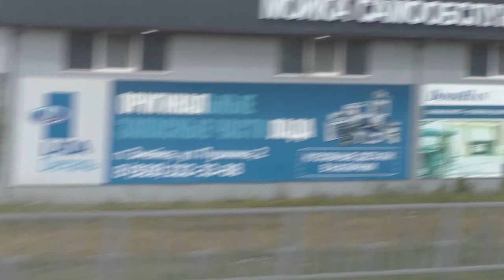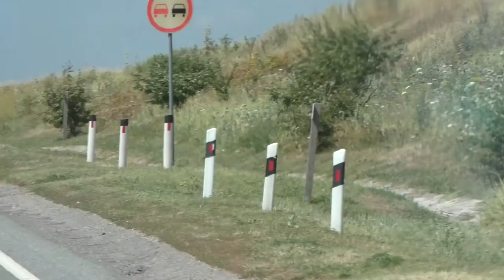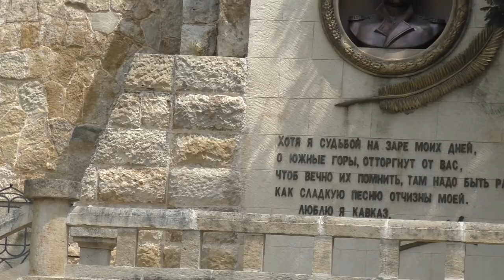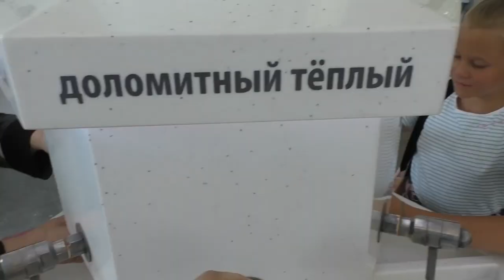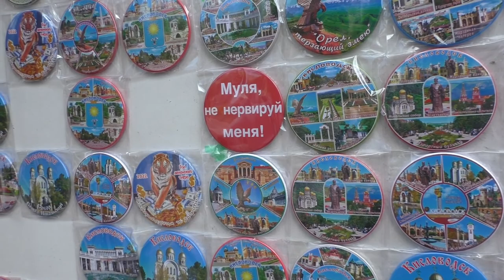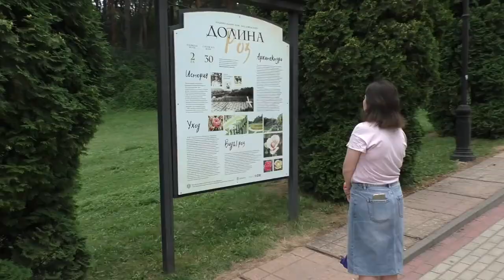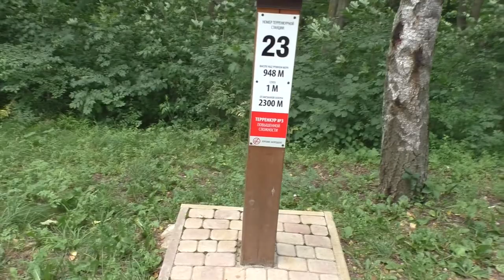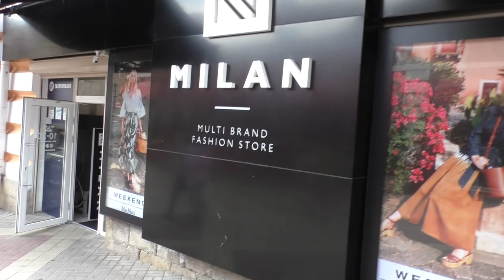Поездка в Кисловодск Колоннада Курортного парка Нарзанная галерея Долина Роз Парк аттракционов отдых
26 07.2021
Все, кто приезжают в Кисловодск, обязательно отправляются в Кисловодский национальный парк. По старинке его все именуют Курортным парком, хотя в 2016 году он сменил название.

Парк очень красивый и отлично подходит для оздоровительных прогулок.

Это самый лучший городской парк в России из всех, которые я видела. Он настолько хорош, что по нему можно гулять каждый день – и он никогда не надоест.

Тем более, что пешеходных дорог (терренкуров) и тропинок в нём очень много. И можно разнообразить свои прогулки
.Курортный парк Кисловодска – самый большой по площади из всех городских парков не только России, но и Европы.

Он и раньше входил в тройку самых больших парков европейской части континента. А недавно его площадь увеличилась в два раза за счёт территории Предгорного района Ставрополья. Сейчас территория парка 966 гектаров (раньше площадь парка была 498 гектаров).
Кольцо-гора
Кольцо-гора — причудливое скальное образование, расположенное на северной окраине курортного Кисловодска, между промышленной зоной города и поселком Мирный. Природный памятник находится на южном отроге Боргустанского хребта. Выветренный мыс состоит из песчаника и расположен на высоте 871 м. Длительные процессы природной эрозии образовали в скалах отверстие, ширина которого составляет 8 м, а высота – 12 м. Кольцо-гора имеет обрывы со всех сторон, за исключением северной.
Основные моменты
Скала Кольцо-гора считается отличной обзорной площадкой, поэтому усилия, затраченные на подъем до ее вершины, никогда не бывают напрасны. С отрога можно разглядеть улицы и дома Кисловодска и поселка Мирный. Отсюда прекрасно видна широкая долина реки Подкумок и ее правого притоки – речки Аликоновки, где находятся знаменитые Замок коварства и любви и Медовые водопады. С горы Кольцо открываются живописные гроты и пещеры, а далеко на юге – предгорья Главного Кавказского хребта. В ясную погоду перед туристами предстают даже белоснежные шапки двугорбого Эльбруса.

Заблудиться при подъеме на Кольцо-гору нельзя. От места, где останавливаются туристические автобусы, к вершине ведет торная тропа. Сюда привозят так много туристов из санаториев и туристических баз Кавказских Минеральных Вод, что в летнее время склоны природной достопримечательности напоминают шумный базар. Проход наверх бесплатный.

У подножия Кольцо-горы продают сувениры кавказской тематики, портреты и книги со стихами М. Ю. Лермонтова, фотоальбомы с видами Северного Приэльбрусья, вязаные изделия из овечьей шерсти и поделки ремесленников. Главное – не забывать торговаться!

Легенда о Кольцо-горе
Раньше люди не понимали, что огромное отверстие в высокого стоящей скале образовалось в результате воздействия ветра, солнца, перепадов температур и дождей, поэтому к Кольцо-горе относились как к необычному, священному месту, и о нем слагали предания и легенды.

Самая известная легенда относится к распространенному у народов Северного Кавказа нартскому эпосу. Она рассказывает о бесстрашном воине Арафе, у которого был верный конь. Однажды четырехногий спутник воина заговорил человеческим языком и предупредил хозяина, что на его народ нападут злые джинны. Араф хотел сразу же броситься в бой, чтобы остановить захватчиков. Но конь остановил его и объяснил, что для победы нужно прежде закалить сердце и получить магическую силу.

По его совету смелый воин начал перескакивать через высокую Кольцо-гору. Два раза копыта коня цеплялись за камни, всадник падал, и только с третьего раза Арафу удалось осуществить задуманное. Это произошло, когда воин полностью сосредоточился на цели и перестал думать о своей семье. После непростых испытаний сердце Арафа стало крепким, и он сумел одержать победу над джиннами.

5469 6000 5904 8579